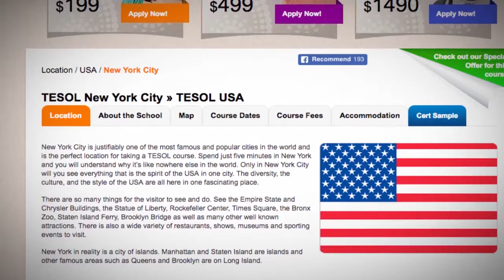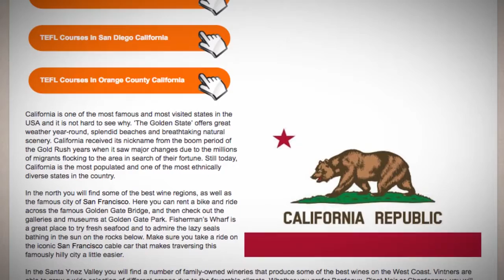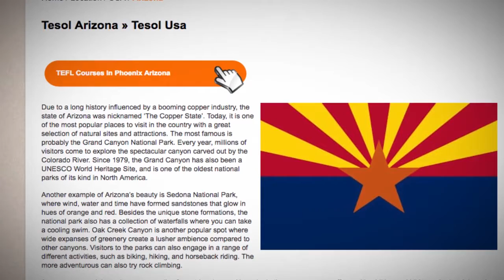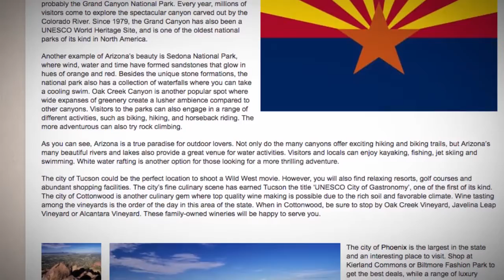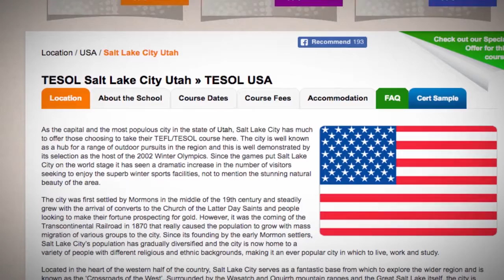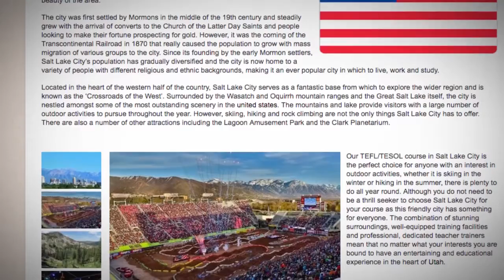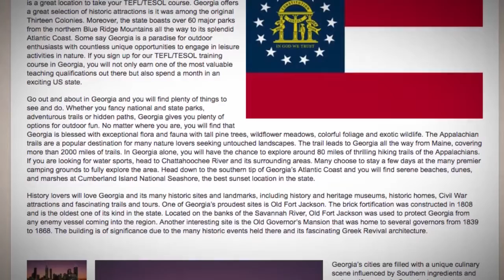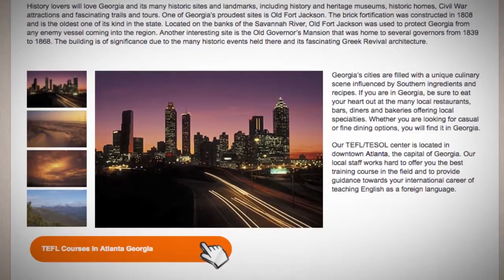Mysterious TEFL Locations | ITTT TEFL BLOG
In this video, we list several places which turn out to be very mysterious. Will you risk to go there?